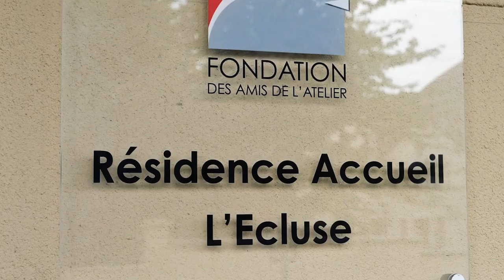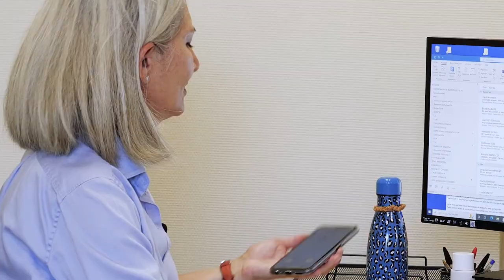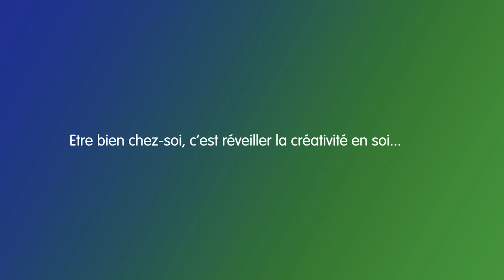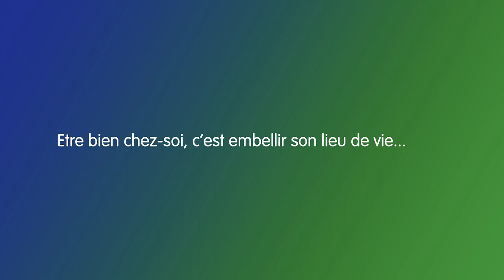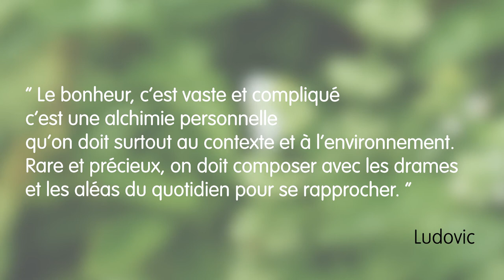Semaine d'information en santé mentale 2022 : Mon lieu de vie, ma santé mentale